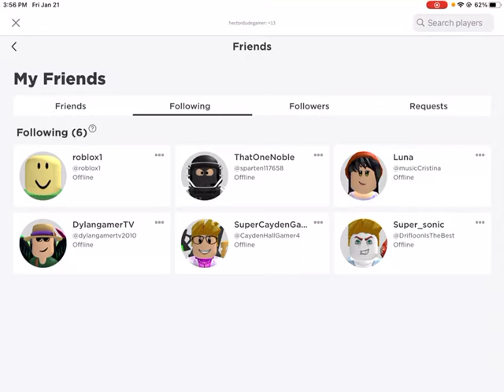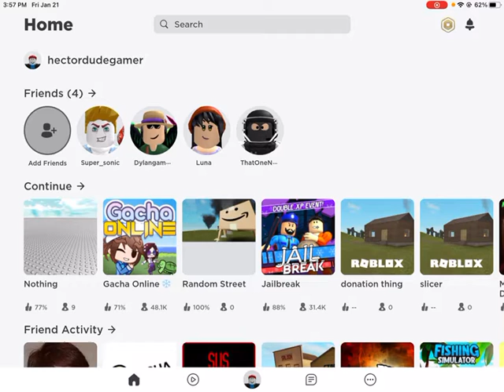Roblox dummmyzzzz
Thanks for a sub